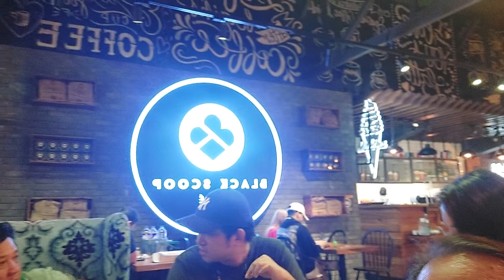Black Scoop Maginhawa QC 💓